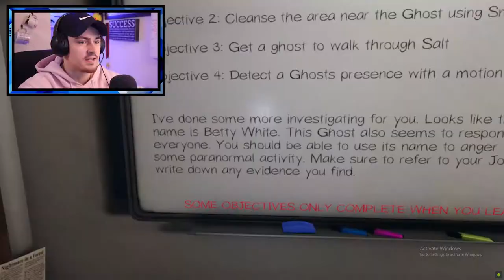This game is a whole new wall breaker.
its phasmaphobia again...but BETTY WHITE MAKES AN APPEARENCE??? *happy late birthday betty* :)